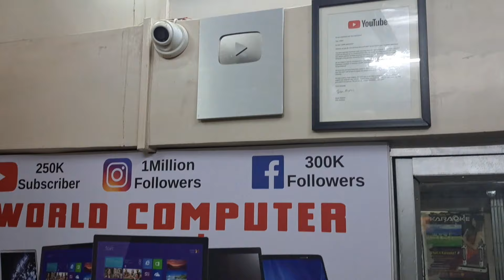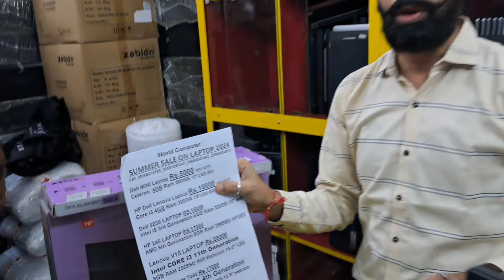यहाँ मिलेगा सबसे सस्ता लैपटॉप 5000 से Start होता है l Second Hand Laptop, Desktop & I-Paid l Used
यहाँ मिलेगा सबसे सस्ता लैपटॉप 5000 से Start होता है l Second Hand Laptop, Desktop & I-Paid l Used Laptop & Desktop

Shop. No. 53 Gurudwara building, Opp Chitra Cinema, near Dadar TT Flyover,

Dadar (East) Mumbai -14 Timing 11 AM TO 7 PM

1st Call & come Whatsapp Mobile no.